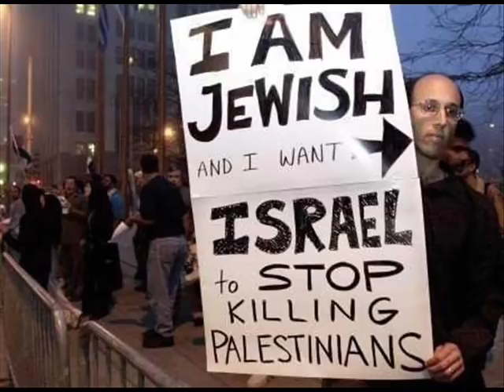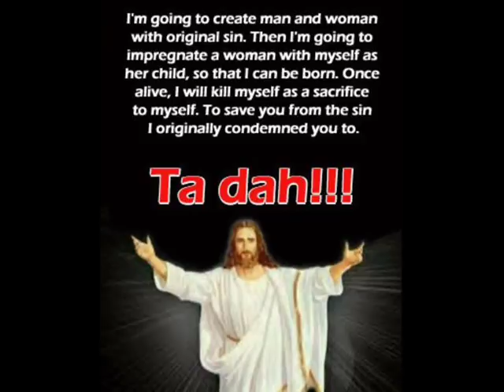Religion is Poison - Atheist rap (rat war)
Tombstone da deadman made the song